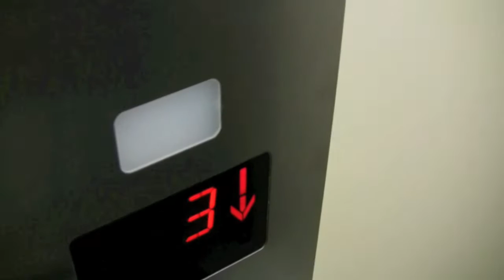Nowy biurowiec OPS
Wizyta w nowym budynku OPS przy wrzesińskim ratuszu